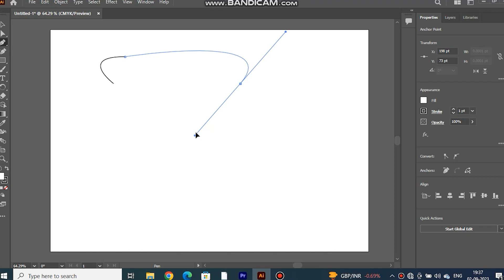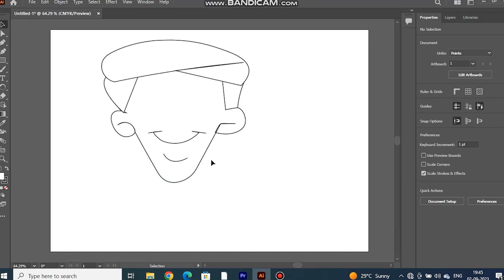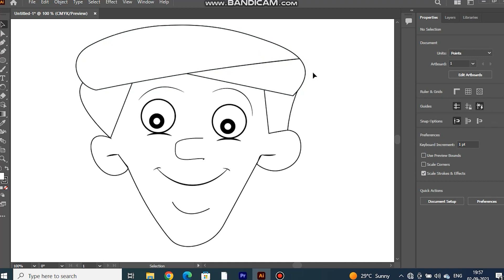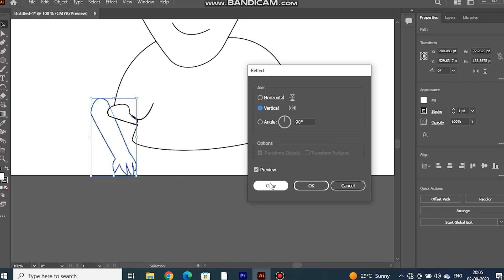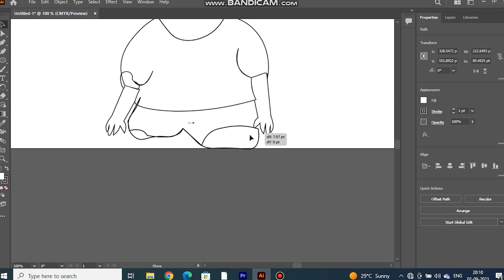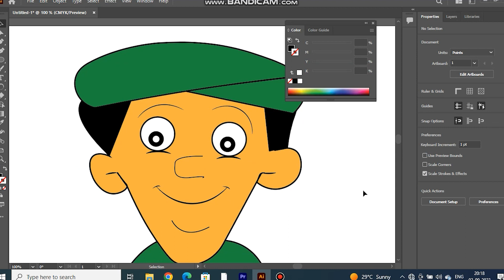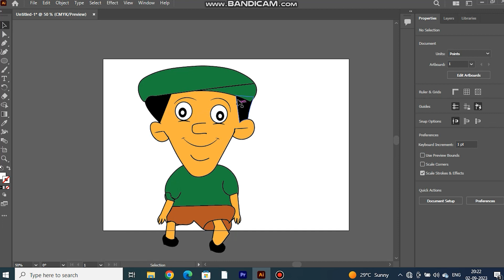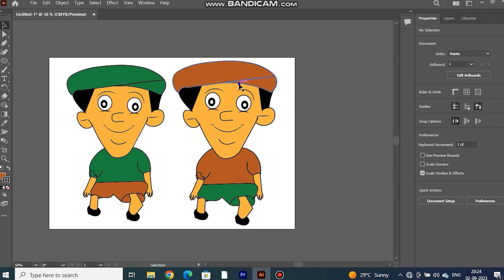TOLLU POLLU CHARACTER MAKE#aishorts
TOLLU POLLU CHARACTER MAKE aishorts illustratorshorts video illustrator shorts

this video is adobe illustrator in cartoon character design